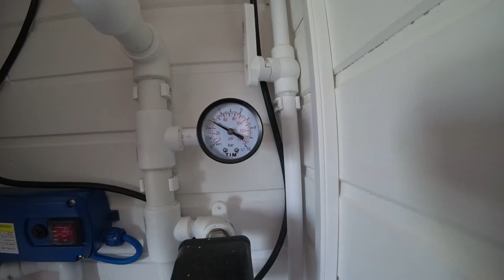Ванная и туалет на даче с сезонным сливом воды на зиму.